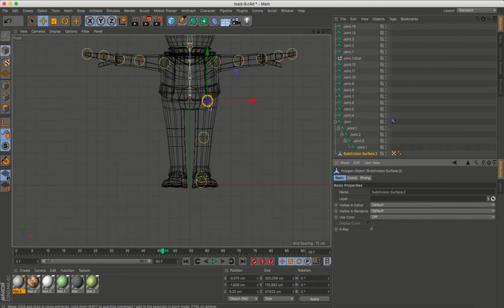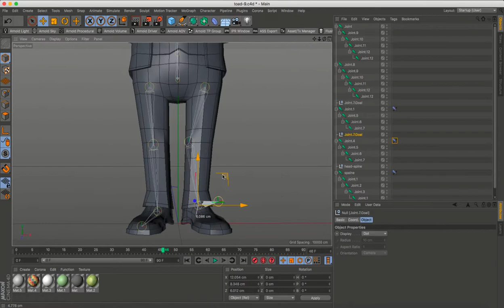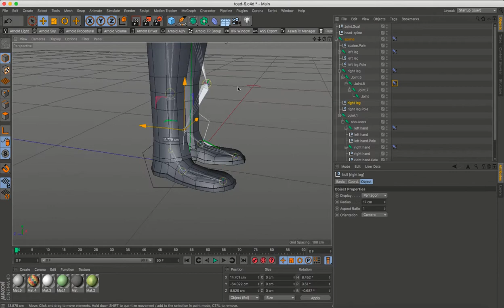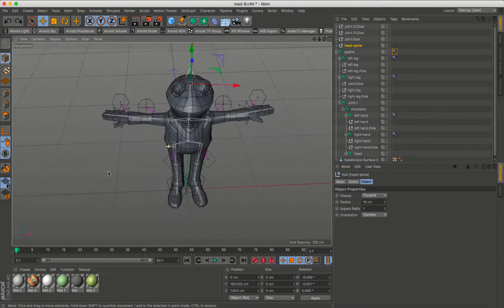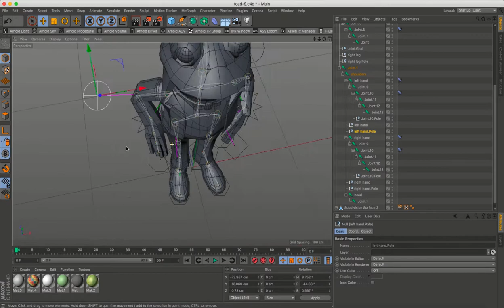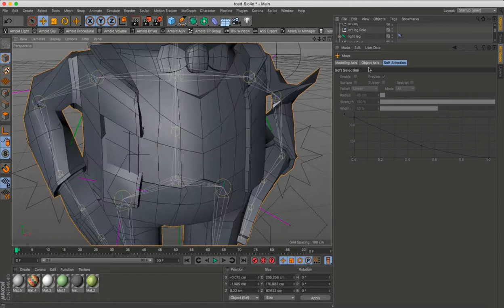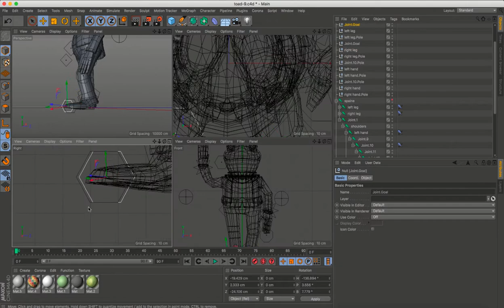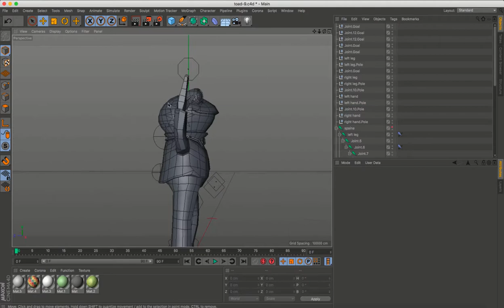The Wind in the Willows - Toad rigging part 2/9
Modelling of Mr.Toad from the original British TV series "The Wind in the Willows" 1984